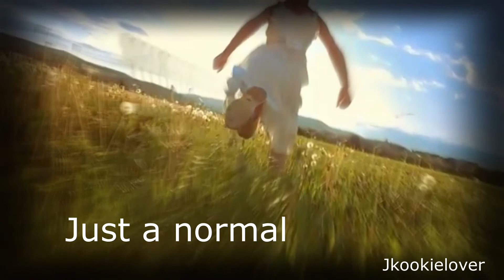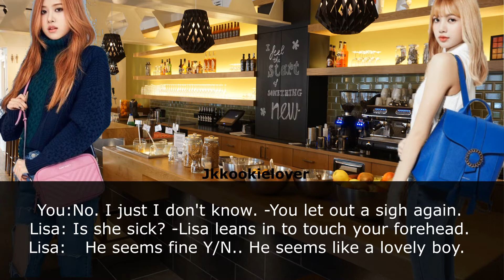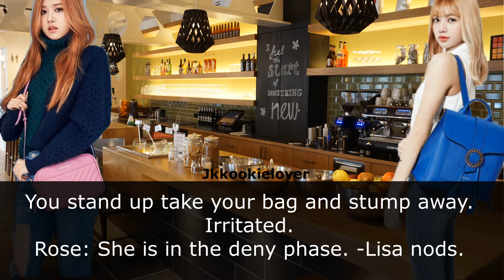Jungkook FF Lost Episode 5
Y/N is a girl who works at a sewing shop. She goes to school and meets Jungkook. Her best friends are Lisa and Rose who are supportive about anything in her life. Jungkook want's to find out about Y/N more but has a real bussy life. But he is so curious about Y/N.. Does he like her?

People in this FF:
-Jungkook
-Taehyung
- Jimin
- Namjoon
- Rose
- Lisa
- Y/N

All songs are mentioned in the video!